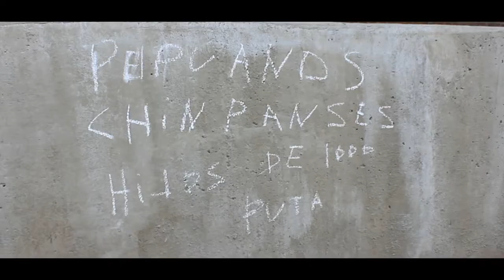Visitamos el nuevo Parque de la Estación - Bs.As.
Estuvimos de visita en el nuevo Parque de la Estación ubicado en el barrio porteño de Balvanera